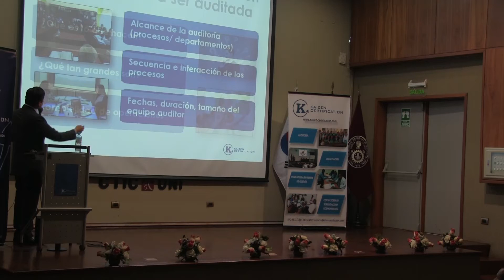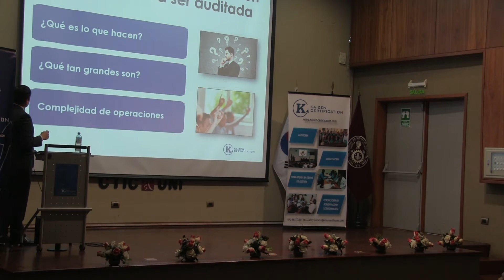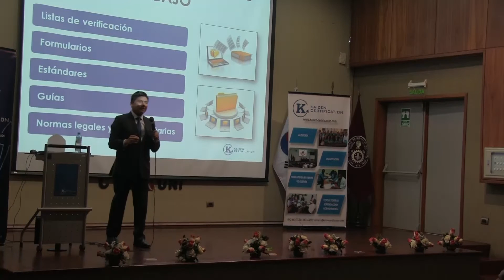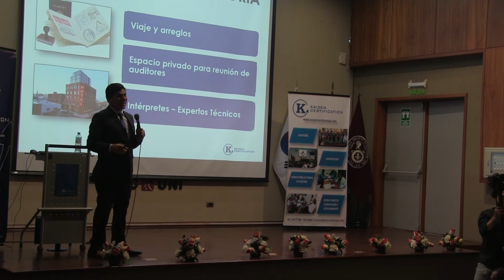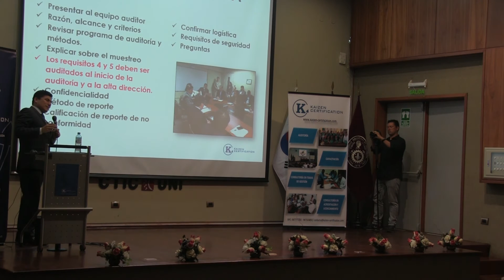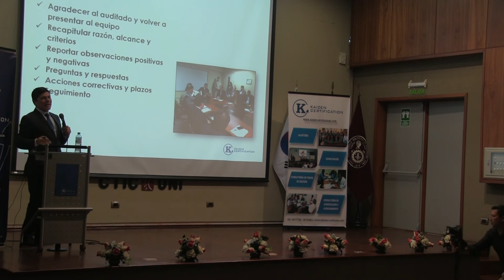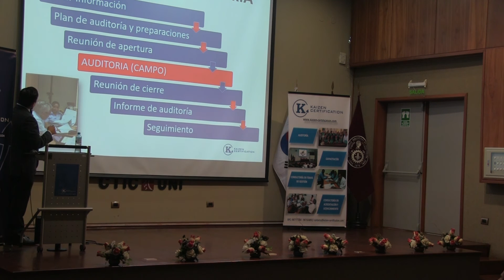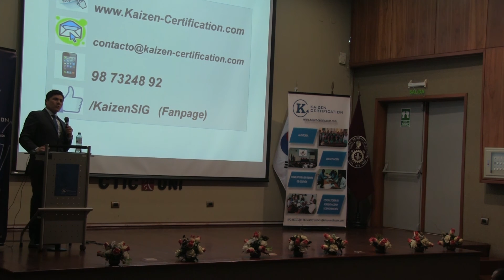GESTIÓN EFICIENTE DE LA AUDITORÍA DE GESTIÓN - 2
Este video es la segunda parte del tema AUDITORÍA DE CAMPO presentado por el MBA Pedro Angulo al Primer Encuentro de Auditores Líderes de Gestión, nov 2016.